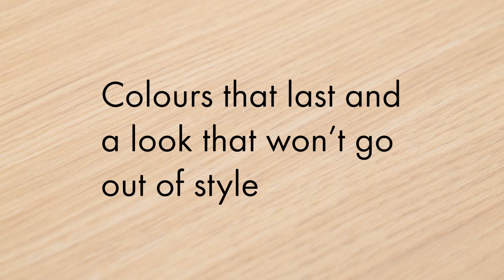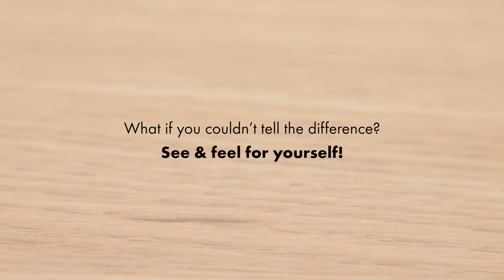Master Oak, better than real oak and oak veneer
Master Oak, the latest generation of decorative panels captures the natural look and diverse feel of real oak. Yes, we even fooled interior professionals that work with real oak and veneer!

With Master Oak boards, you can offer your customers an alternative to real wood and veneer that can withstand the test of time:

1/ Scratch resistant: 3 times more resistant to scratches than real oak.
2/ Colourfast: a timeless look and colours that stay beautiful thanks to UV resistance
3/ Effortless in maintenance: easy to clean and maintain

For more information and samples: unilinpanels.com